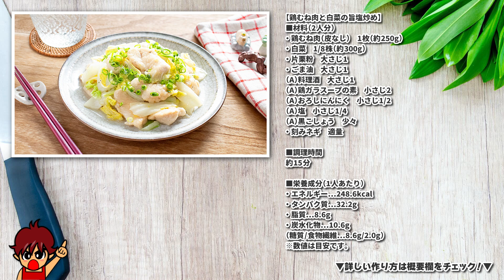【材料2つで高タンパク！】コクうま簡単ダイエットレシピ「鶏むね肉と白菜の旨塩炒め」の作り方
【目次】
0:00 オープニング
0:24 作り方　手順1．白菜を切る
0:43 作り方　手順2．鶏むね肉の下ごしらえをする
0:59 作り方　手順3．鶏むね肉、白菜の茎を炒める
1:18 作り方　手順4．白菜の葉、調味料を加えて仕上げる
1:36 作り方　手順5．盛り付けて完成
1:50 味の感想～エンディング

今日の食べやせ
【鶏むね肉と白菜の旨塩炒め】

今回のレシピは鶏むね肉と白菜で作る炒め物。

味付けは鶏ガラスープの素と塩であっさりながらもコクうまに。

白菜は茎と芯で切り方を変えて、食感のバランスも楽しい一品に。

ダイエットはもちろん、白菜消費にもおすすめのレシピです！

・鶏むね肉（皮なし）　1枚（約250g）
・白菜　1/8株（約300g）
（A）料理酒　大さじ1
（A）鶏ガラスープの素　小さじ2
（A）おろしにんにく　小さじ1/2
（A）塩　小さじ1/4
（A）黒こしょう　少々

■調理時間
約15分

■栄養成分（1人あたり）
・エネルギー…248.6kcal
・タンパク質…32.2g
・脂質…8.6g
・炭水化物…10.6g
（糖質/食物繊維…8.6g/2.0g）
※数値は目安です。

■作り方
1．白菜は芯を切り落とし茎は3cm幅のそぎ切りに、葉はざく切りにする。
2．鶏むね肉はそぎ切りにし片栗粉をまぶす。
3．フライパンにごま油を熱し、中火で2を色が変わるまで炒める。さらに、白菜の茎を加えてしんなりするまで混ぜ炒める。
4．3に白菜の葉、（A）を加えて全体になじむまで混ぜ炒める。
5．お皿に盛りつけ、刻みネギをちらし完成！

▼レシピブログでも詳しい作り方のポイントをまとめています
（現在執筆中です）

今後も食べやせレシピ動画をアップするので、

【English】

■Ingredients (2 serves)
・1 (250 g) skinless chicken breast
・1/8 (300 g) chinese cabbage
（A）1 tbsp cooking sake
（A）2 tsp chicken bouillon powder
（A）1/2 tsp grated garlic
（A）1/4 tsp salt
（A）Black pepper to taste
・Some chopped green onions

■Instruction
1．Cut the core off the Chinese cabbage, and slice the stems into 3 cm-wide pieces. Chop the leaves into bite-sized pieces.
2．Slice the chicken breast into thin pieces and coat them with potato starch.
3．Heat sesame oil in a frying pan, and stir-fry the chicken over medium heat until it changes color. Add the Chinese cabbage stems and continue to stir-fry until they become tender.
4．Add the Chinese cabbage leaves and (A) to the pan, and stir-fry until everything is well combined.
5．Plate the dish, sprinkle chopped green onions on top, and it's ready to serve!

【BGM】
Tenkichi 様 作曲：O・KA・SHI Time
のる 様 作曲：sunny side up